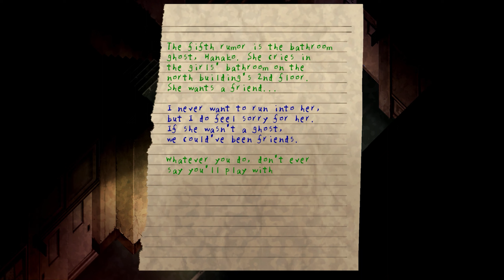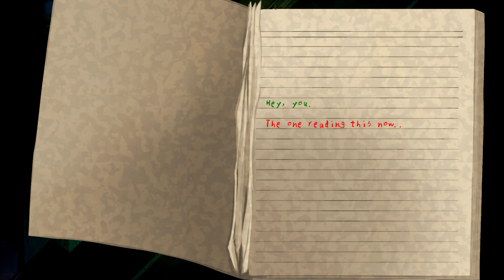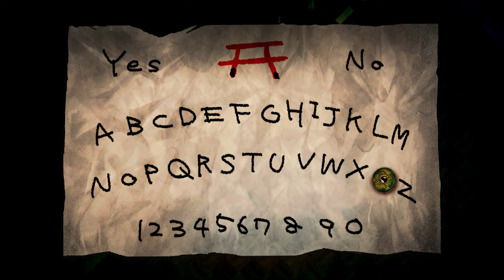♆ Yomawari: Lost in the Dark ♆ - Game play Walkthrough Part 2 - No Commentary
A young girl awakens in a dark, unfamiliar forest with no recollection of how she got there. As she searches for the way out, she crosses paths with a mysterious individual who reveals to her that she’s been cursed. In order to break the curse, she needs to explore the streets of her town at night to seek out her lost memories. However, malevolent ghosts lurk within the shadows, and the girl must avoid them by running, hiding, and shutting her eyes if she hopes to survive long enough to break her curse.